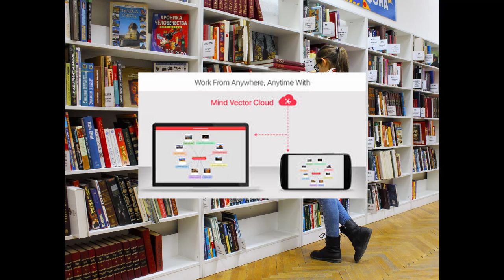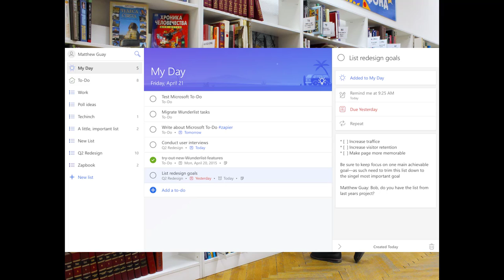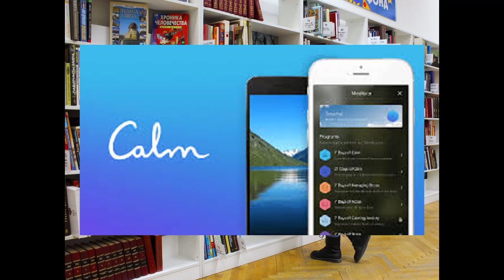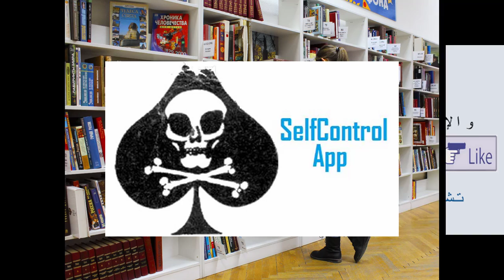تطبيقات ستساعدك في الدراسة والتحصيل العلمي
تطبيقات الدراسة
تطبيقات للتعلم والتعليم
تطبيقات وبرامج لاستغلال الوقت والاستفادة من الهاتف